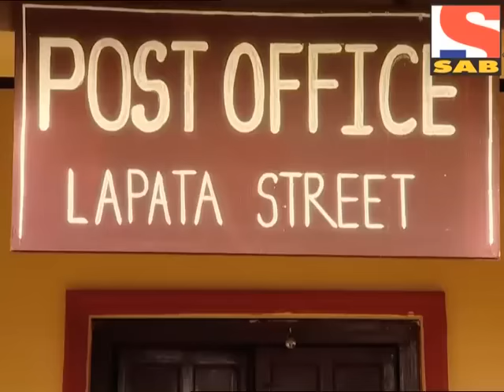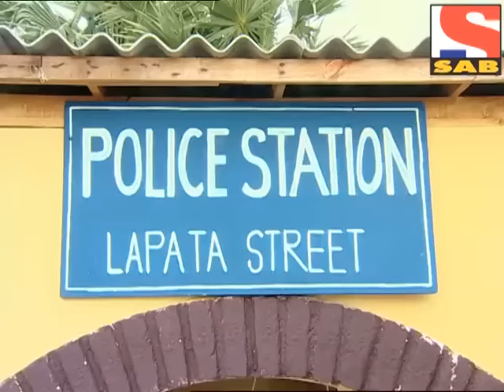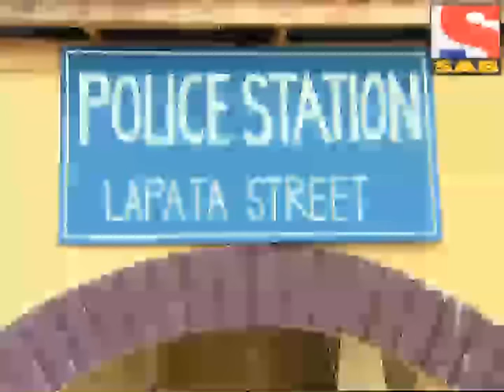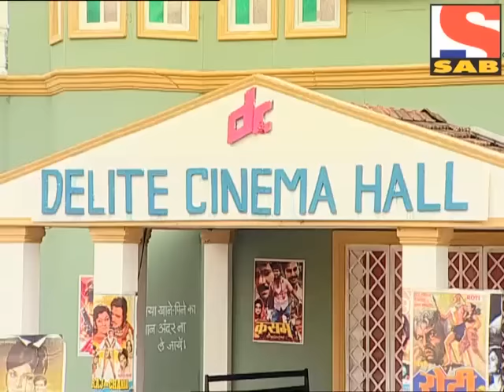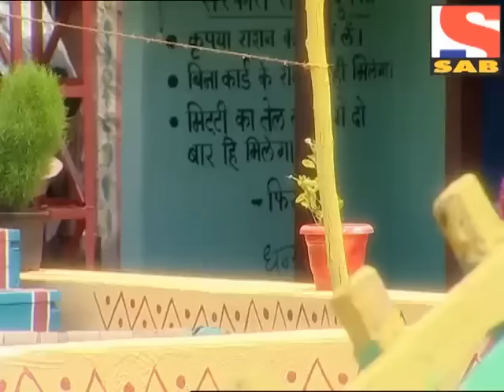Lapataganj Season1 Episode 170-Full-लापतागंज-15 अगस्त